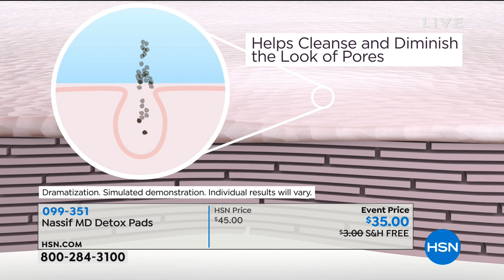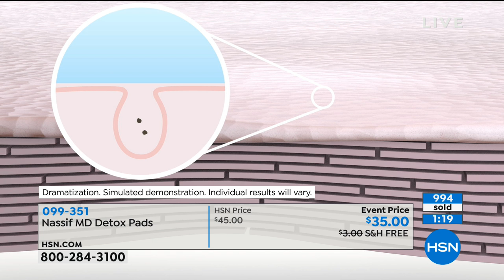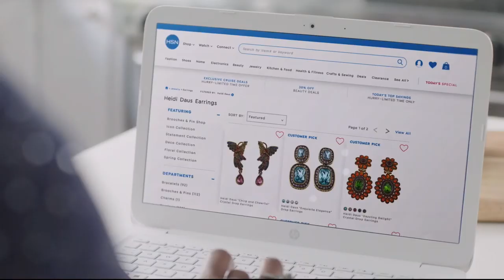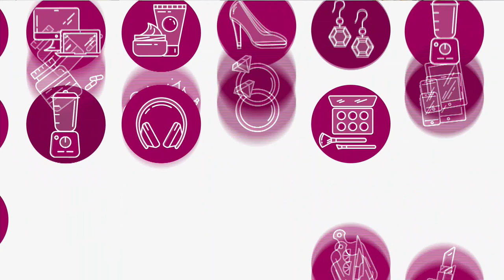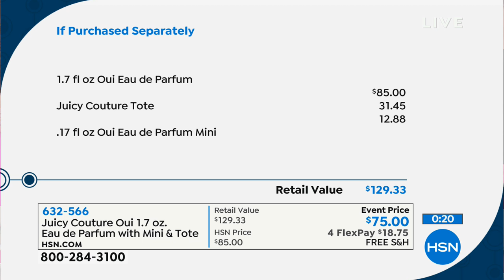HSN | Beauty Report with Amy Morrison 01.30.2019 - 11 PM